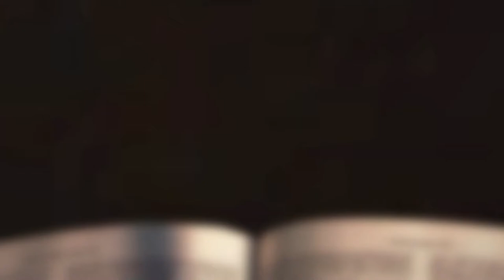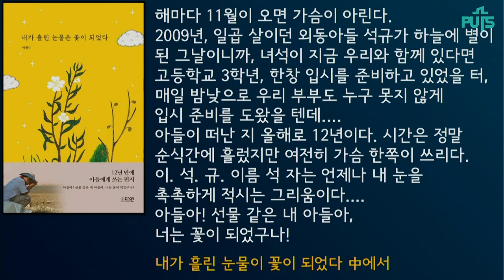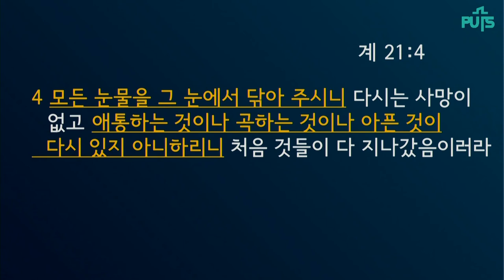[채플] 울게 하소서 | 장로회신학대학교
울게 하소서
본문 : 누가복음 23장 27~28절
곽승현 목사

2022년 11월 11일 채플설교